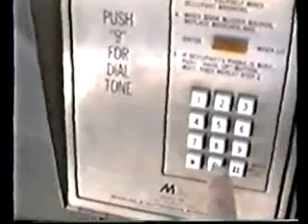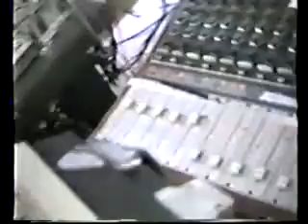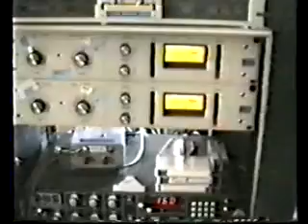Traveling Wilburys Documentary Part 2